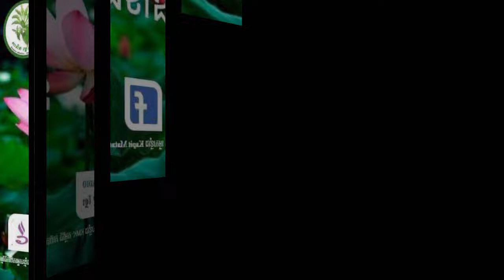ផ្សាយឡើងវិញ៖ 20181122 RLG អបអរសាទបុណ្យ Thanksgiving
កម្មវិធី កាពិត ម្ទេសខ្មាំង ២៦/ វិច្ឆិកា/ ២០២១